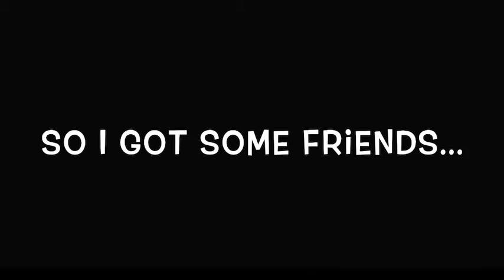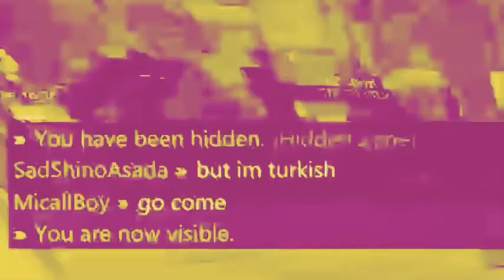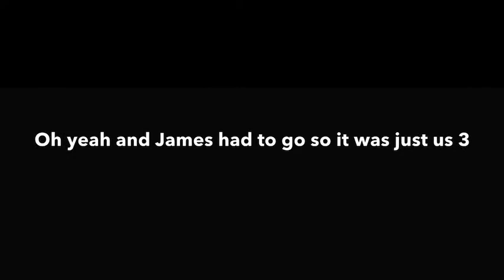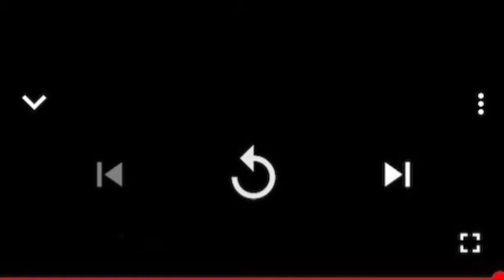Using Camouflage to Win Treasure Wars...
Mmmmm, Sneaky!